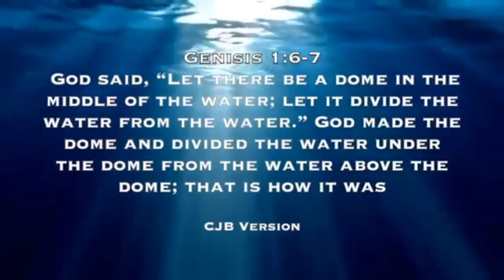Unholy Alliance Part 1 (Trailer)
This is the preview of Kingdom Productions and Publishing's first full length feature documentary called Unholy Alliance. It's about the connection between the monastic occult order of Crusaders called the Knights Templar and the Order of Islamic assassins called the Hashashin. The Hashashin the inspiration for the video game and movie Assassin's Creed. We will be showing the documentary 2 weeks early for all of our channel members regardless of the level, and after that it will be shown live on our new channel, Kingdom Documentaries & Audiobooks. So you need to be sure and click on the link at the bottom of the description and subscribe to our latest channel so you won't miss the documentary or any of the awesome projects we have coming up in the near future. The documentary is also only the first part in a series of documentaries on the Crusades and other atrocities by the dominionist Roman Catholic church.